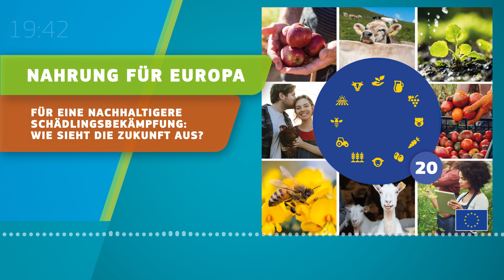„Nahrung für Europa“ 20: Für eine nachhaltigere Schädlingsbekämpfung: wie sieht die Zukunft aus?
In der Folge 20 der Podcast-Reihe „Nahrung für Europa“ geht es um die Schädlingsbekämpfung und die neuen EU-Vorschriften. Wir sprechen mit einem belgischen Landwirt, der den Integrierten Pflanzenschutz seit Jahren in die Praxis umsetzt, mit einem Experten der EU-Kommission über die treibenden Kräfte hinter den Rechtsvorschriften und mit einem französischen Wissenschaftler, der uns die neuesten Forschungsergebnisse über alternative, umweltfreundlichere Pestizide erläutert.